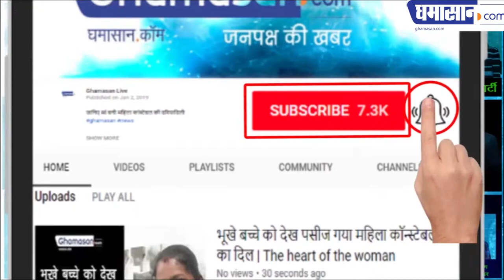देखिए मोदी सरकार इलेक्ट्रिक वाहनों को क्या छूट दे रही है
रजिस्ट्रेशन टैक्स से मिल जाएगी मुक्ति | Ghamasan News is India's Biggest Hindi news Portal.